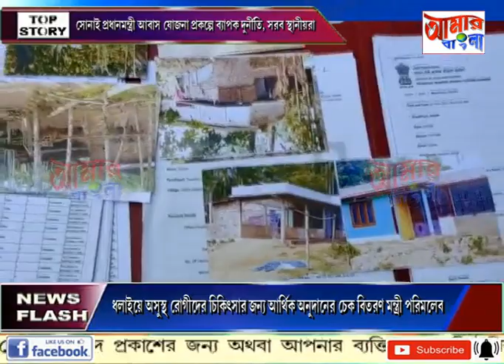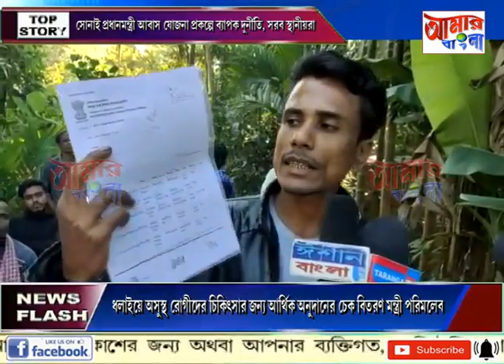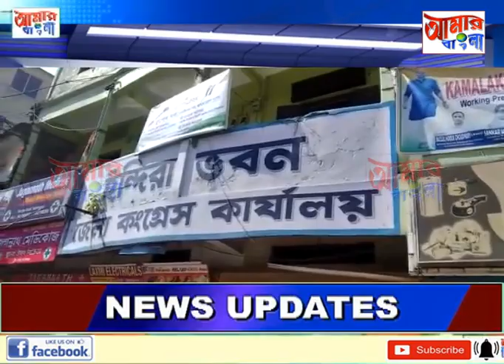AAMAR BANGLA 01 12 2021